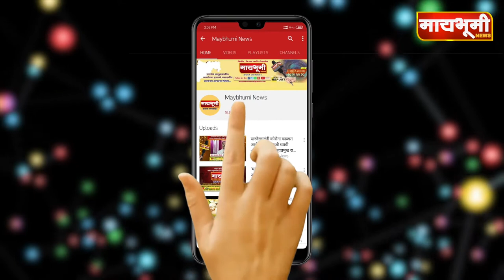निघोज - निघोज ग्रामपंचायत बिनविरोध होणार का...?